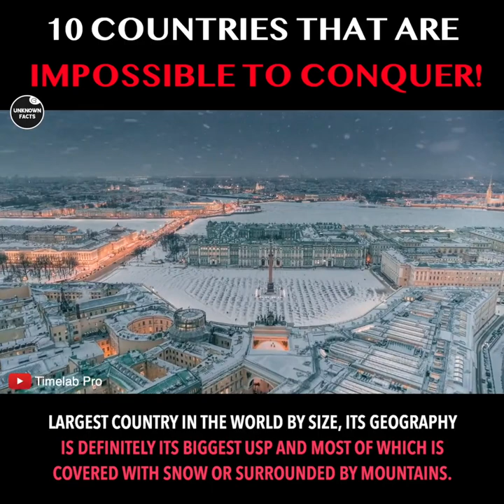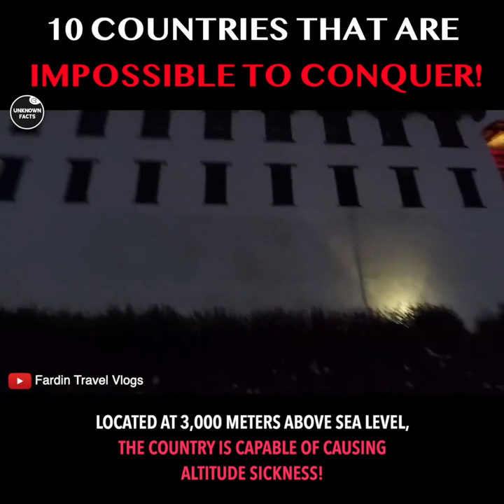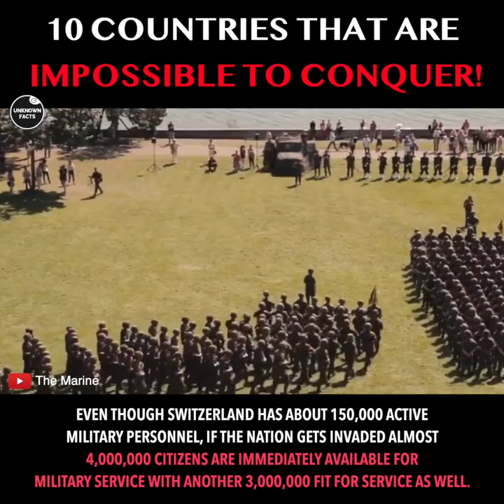Countries that are not Easy to Invade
The World's most Difficult Countries to invade